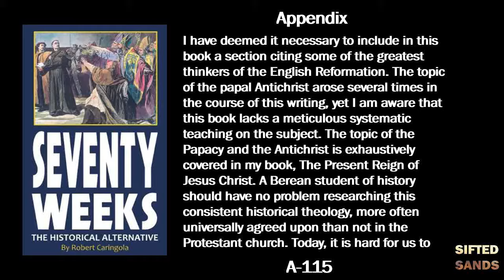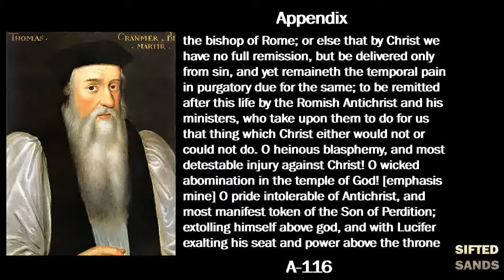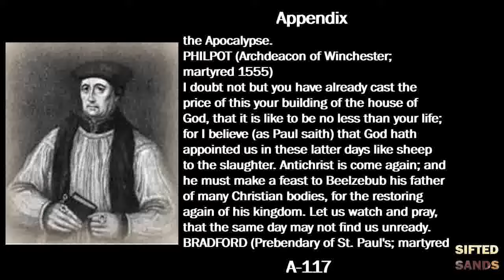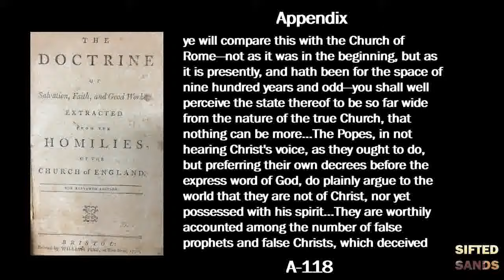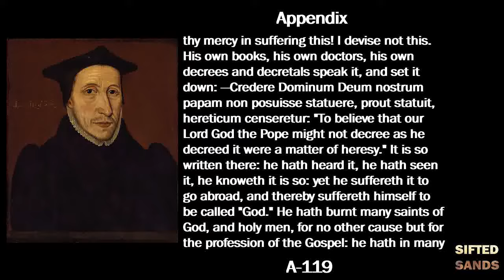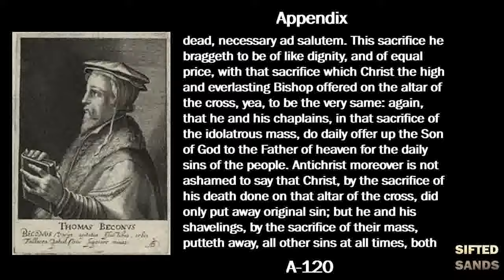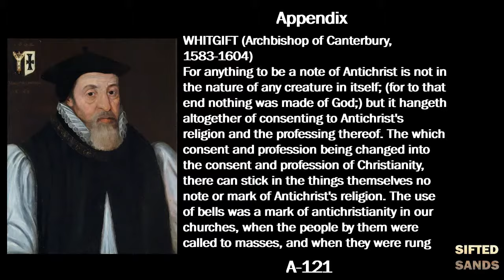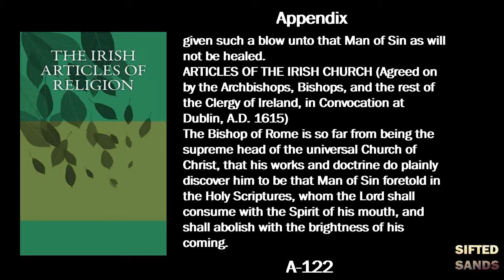(Appendix) Seventy Weeks: The Historical Alternative By Robert Caringola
An audio-visual reading of Robert Caringola's book on eschatology entitled "Seventy Weeks: The Historical Alternative". Please support the author by visiting one of the links below to purchase a copy of the book in either physical or electronic format:

A sister in Christ previously started reading this book but did not finish it. Here are the two videos she did do on it:

If you are exploring the truth of the interpretation of Biblical prophecy of the Word of God, particularly on the 70 Weeks of Daniel, be sure to watch this playlist from brother David Nikao Wilcoxson:

Here are playlists about Revelation from the author Robert Caringola as well as another brother in Christ named Karl Tester:

Short biography of the author from the back cover of this book:
Author Robert Caringola holds a B.A. in History from the University of Arkansas, Little Rock, and was accepted into Phi Alpha Theta, history honors fraternity. His ministerial office is that of a teacher in the five-fold ministry (Eph. 4:11). He has prepared for a decade to repair the breach in the interpretation of Daniel's seventy weeks. If God wills, this is the first of many systematic teachings to emerge on the subject of eschatology.

Some spelling errors are mistakes on my part, while others were found in the text of the book. I decided to leave in spelling errors from the book to stay faithful to the text.

If you do not know the Lord Jesus Christ, know and understand that according to God's Word, the Bible:
"As it is written, There is none righteous, no, not one:
Romans 3:10-11

Romans 3:23

Romans 5:8

Romans 10:9

Pray to the Lord Jesus and ask for Him to forgive you of your sins and send you the gift of His Holy Ghost, and if you are truly repentant in your heart, He shall.

Romans 10:13